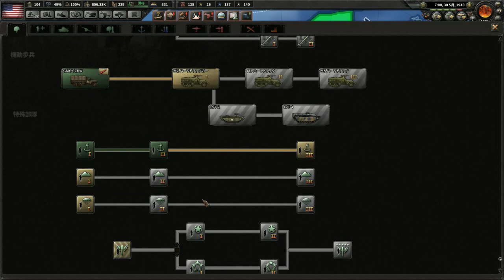▼[ハーツ オブ アイアン 4 Man The Guns] アメリカ 第4話 「ノルウェー上陸戦」 ドイツと本格的に交戦状態へ突入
いよいよ陸軍を大戦へと投入していきます。
アメリカ陸軍は開始時点で師団数が少ない上、師団構成もだいぶ貧弱なので、まずは経験値をためて師団構成の再編成を行うために交戦していきます。
もともと人的資源が国力に比べて少ないアメリカなので無理な投入はせず、今後のために余力を残すように進めます。